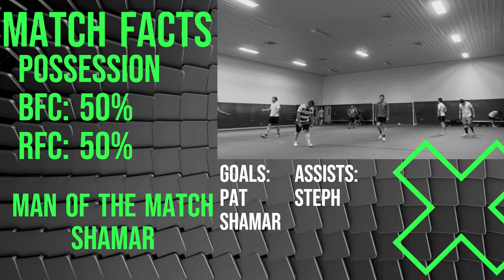Black Bears Vs Roaring Red - 9/14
Black Bears:
Domi (Gk), Yousif, Shamar, Russ, Mike & Seth

Roaring Red:
Joe (Gk), Pat, Josh, Steph, Aaron & Mike